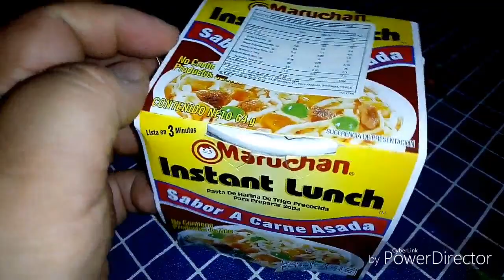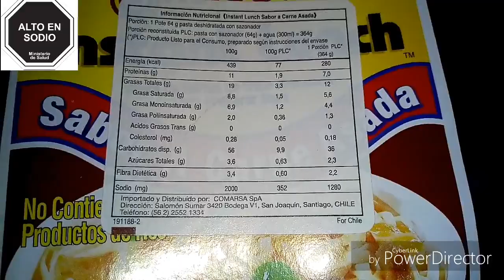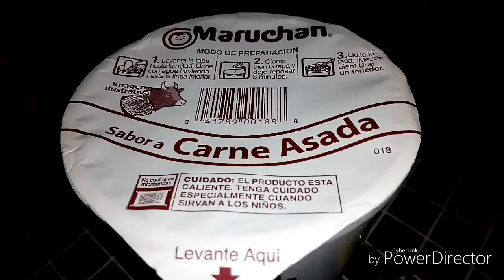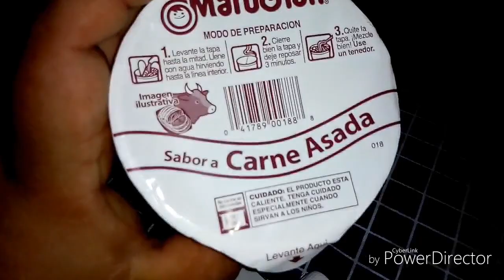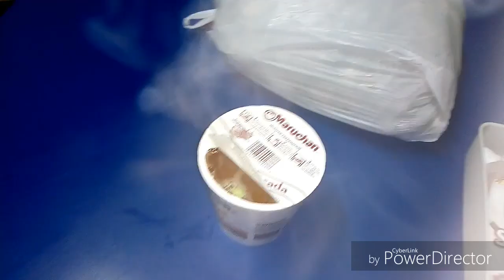Maruchan, ramen sabor carne asada.